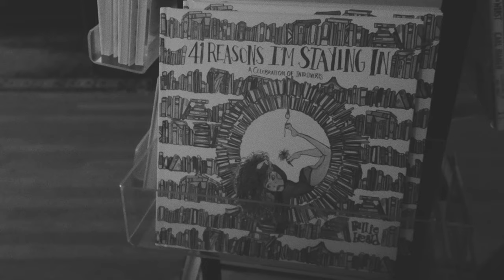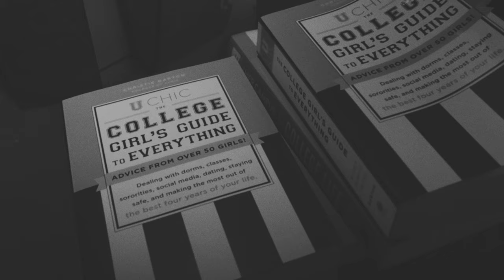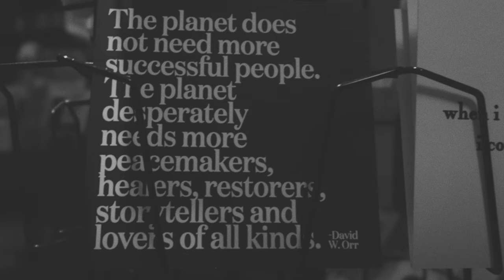Ep 17 | RJ Julia Booksellers, Madison, CT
Bookstore Tour | Episode 17 of the Book Lovers Series features R. J. Julia, Connecticut's most beautiful bookshop, located in the charming seaside town of Madison. A personal favorite of mine!